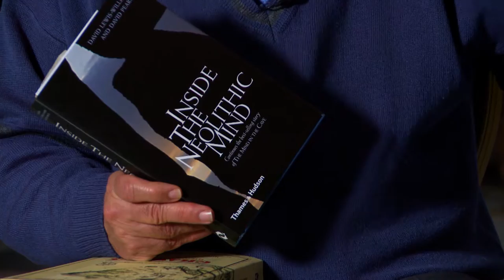'Xi qrajt dan l-aħħar?' - EP24 Charles Briffa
Twenty-fourth episode of 'Xi qrajt dan l-aħħar?' - a four minute interview with Maltese authors, publishers, lecturers, illustrators etc about a book they've recently read.

Charles Briffa speaks about 'Inside the Neolithic Mind' by David Lewis Williams and David Pearce